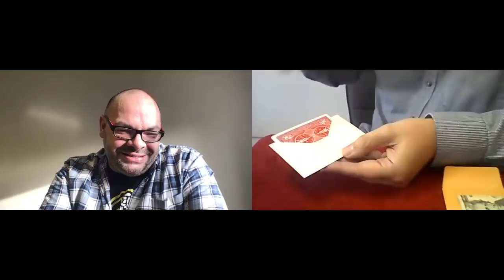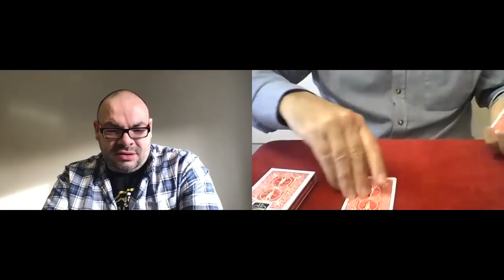Mark Mason Is The GREATEST Pitchman Ever | Talk Magic With Craig Petty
Mark Mason, The Greatest Pitchman EVER -  Interview With Craig Petty

Mark Mason is one of the most well known magicians in the World.  If you have ever been to a magic convention he will be the guy with the busiest booth and the guy who has created the biggest buzz at the convention.

Mark has been a performer, a dealer, a pitchman and is one of the nicest guys in magic.  He knows everyone and is always happy to help.

In this interview he talks about he career in magic.  He talks about hy he became a magician and what he has accomplished.  However Mark also talks about marketing, sales, creativity, becoming famous in magic and lots more besides.

Mark even performs his newest release which is going to take the magic world by storm.  It is called Killer In Manilla.